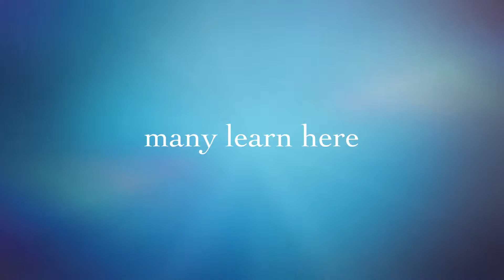Story of a Lodge Trailer